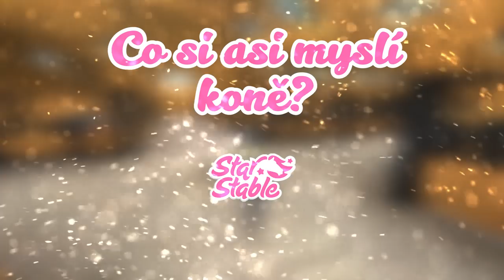Co si asi myslí koně ? - STAR STABLE ONLINE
Předem se omlouváme za kvalitu mikrofonu je tam slyšet šum ...:)
Co si asi myslí koně